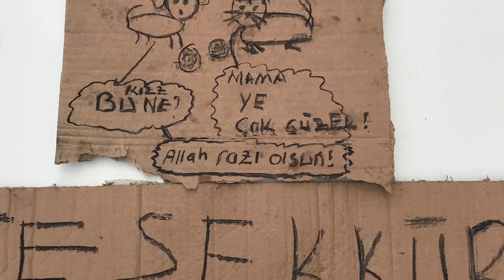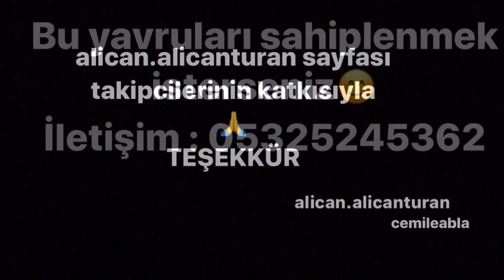Cemile abladan Teşekkürler...